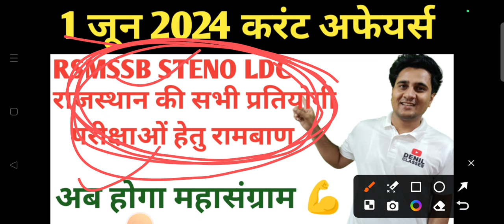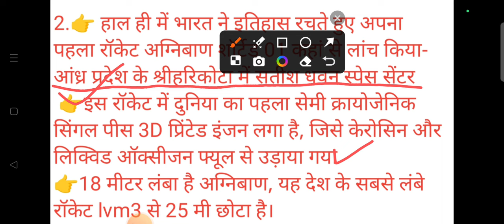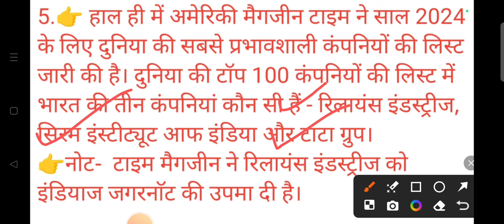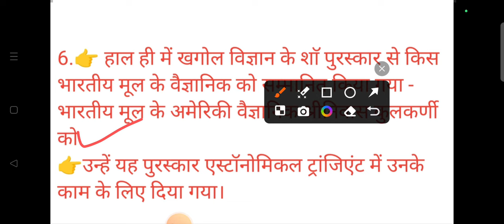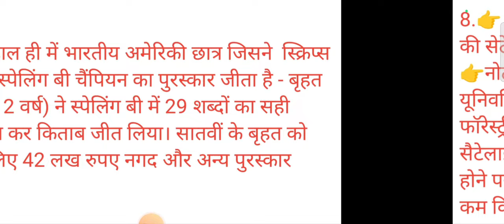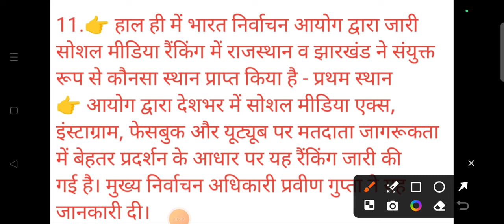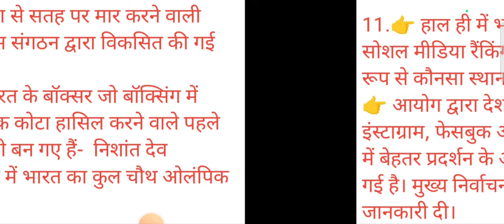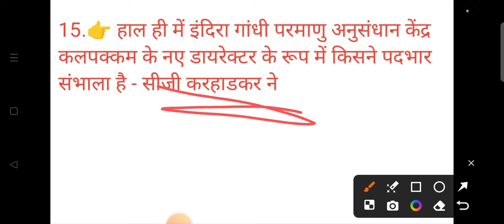1 JUNE 2024 CURRENT AFFAIRS|| RSMSSB|| 1ST GRADE|| REET| LDC| PASHU PARICHAR| PATWARI| ANIL SIR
1 JUNE  2024 CURRENT AFFAIRS|| RSMSSB|| 1ST GRADE|| REET| LDC| PASHU PARICHAR| PATWARI| ANIL SIR
FOR ALL RAJASTHAN COMPETATIVE EXAMS
राजस्थान की सभी प्रतियोगी परीक्षाओं के लिए रोजाना करंट अफेयर्स की क्लास आप देख सकते हैं ,जिसमें राजस्थान की सभी प्रतियोगी परीक्षा से संबंधित करंट अफेयर्स के प्रश्न करवाई जा रहे हैं जो आपकी प्रतियोगी परीक्षा के लिए रामबाण साबित होंगे